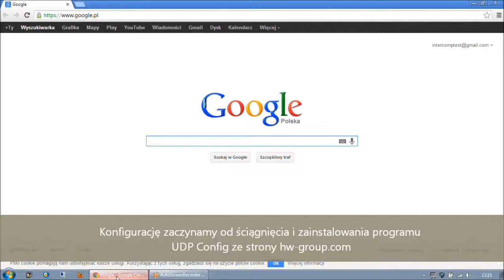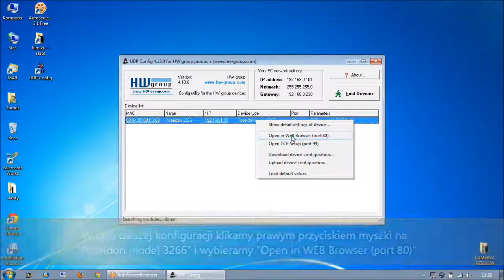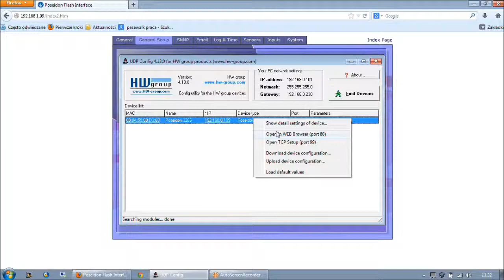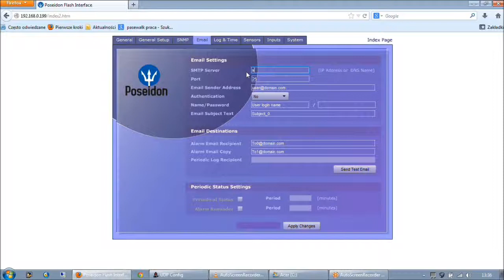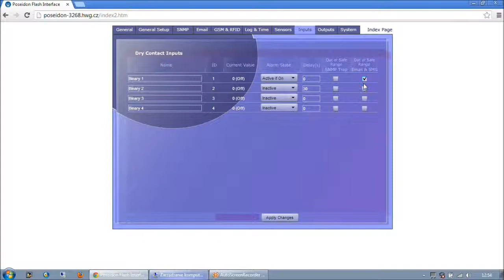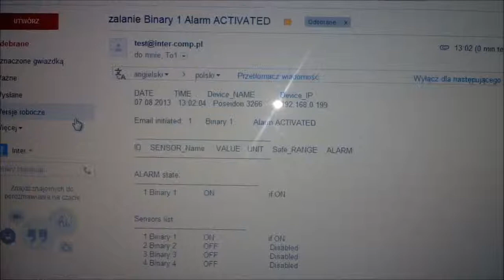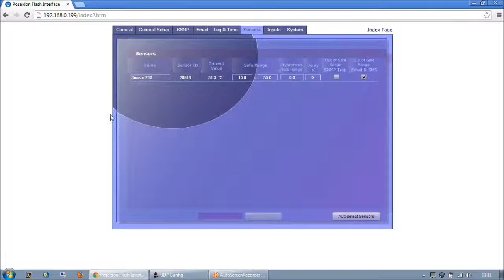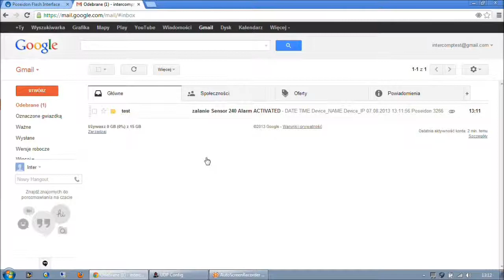Monitoring serwerowni - HW Group Poseindon 3266 - szafa-rackowa.pl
Podstawowa prezentacja działania urządzenia Poseidon 3266 firmy HW Group do monitoringu warunków środowiskowych w serwerowni.